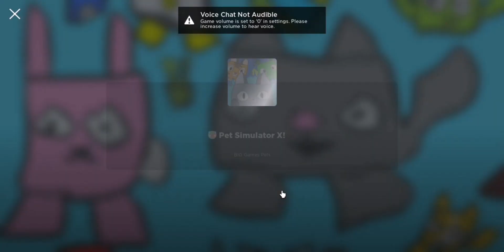Otevřel jsem 10 hype giftů a tohle se stalo?? + Error event!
Instagram Vojta Weber